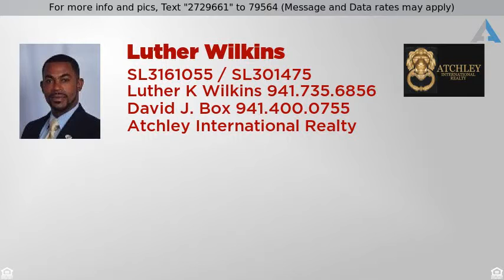$224,990 - 3301 14th Court East, Ellenton, FL 34222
This South Oak Home has Personality!

A warmly decorated front yard that has a screened in front porch and a fenced in back yard  for relaxing on your enclosed screened lanai opening out to stone Pavers. The home has irrigation system for the dry days, plus an in-wall pest control system that keeps  toddlers and pets away from pesticides. Upgrades include formal dining room with crown modeling and tinted, insulated windows thru out that are covered with custom wood blinds. The kitchen is full of custom 46" mahogany cabinetry complete with crowns, soft close draws, stainless steel appliances, vented exhaust with a pantry and breakfast cafÃ©.  The master bedroom has a spacious walk-in closet with dual sinks in Master bath and a large- walk in shower. Custom fitted hurricane shutters are stored in the two car garage. Great Location for shopping and I-75 for easy commuting. Relaxing and entertaining, this South Oak Home has Personality!